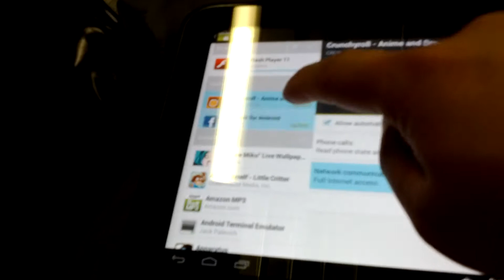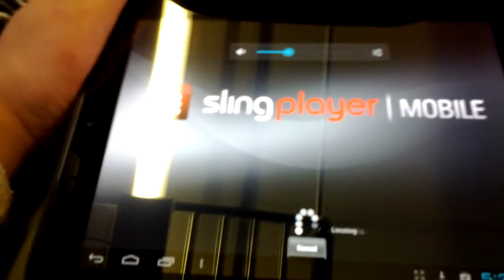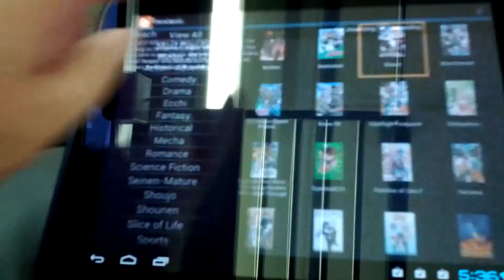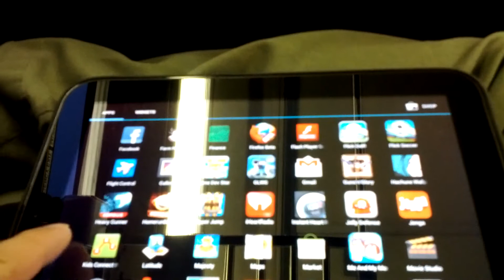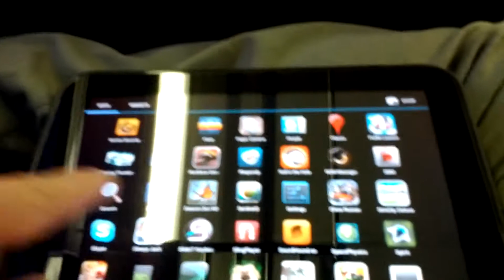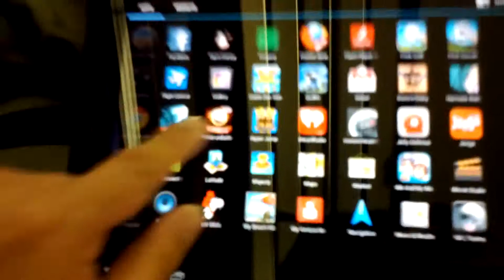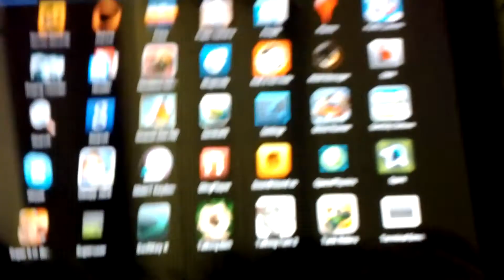HP Tablet on android 4 CyanogenMod 9RC0 alpha0.6